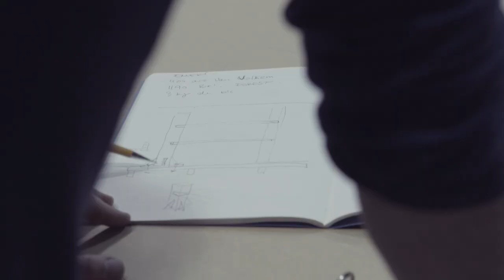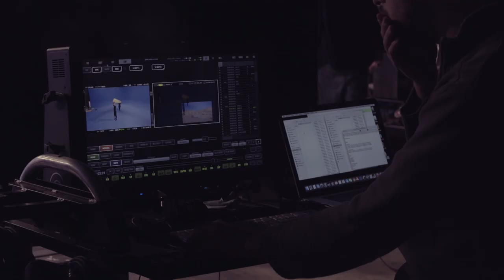Delvaux Miniatures Belgitude Collection - Behind The Scenes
An exclusive look behind the scenes with award-winning filmmaker Jaco Van Dormael and his team as they brought the Delvaux Miniatures Belgitude to life.